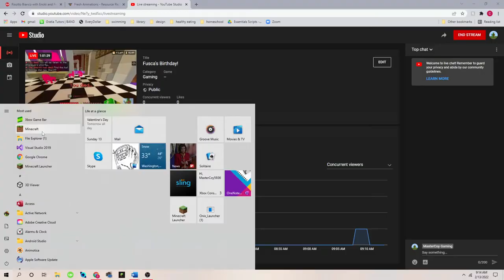Fusca's Birthday!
servers. toast pie.